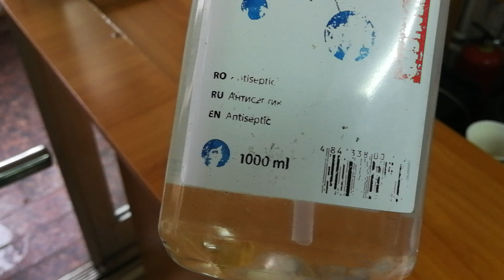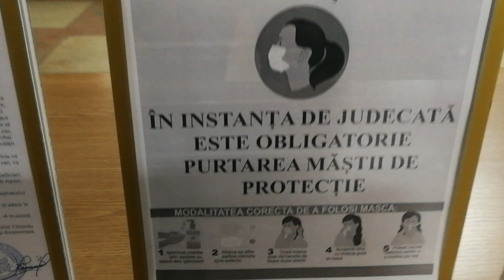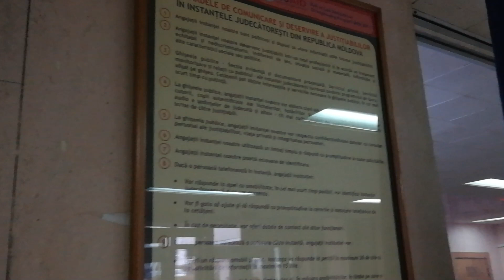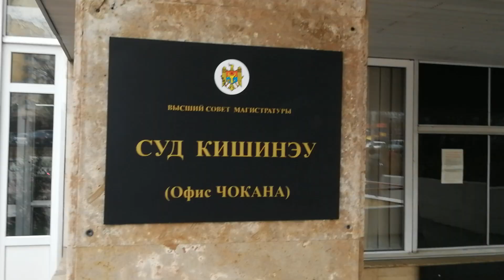Judecătoriile din Chişinău, posibile focare de covid19?! - Curaj.TV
Toate instanţele de fond din Chişinău par să aibă acelaşi dezinfectant inutil în prevenirea noului coronavirus, substanţa nu conţine deloc alcool şi nici clor, ceea ce îl face periculos doar pentru bacterii, nu şi pentru
Oamenii se dezinfectează şi cred că sunt protejaţi, ăsta e pericolul cel mai mare! La WC, în loc de săpun lichid, e detergent de bucătărie, angajaţii umblă toată ziua fără măşti de protecţie, chiar şi cînd comunică între ei sau cu justiţiabilii, îşi pun mască doar dacă văd că sunt filmaţi de cineva din afara acestui posibil focar